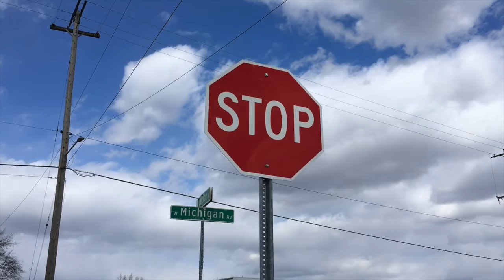Strong winds make it a good day to be a flag on March 8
Strong winds make it a good day to be a flag. Saginaw area reported 68 mph wind gust, strongest in Michigan on March 8, 2017.